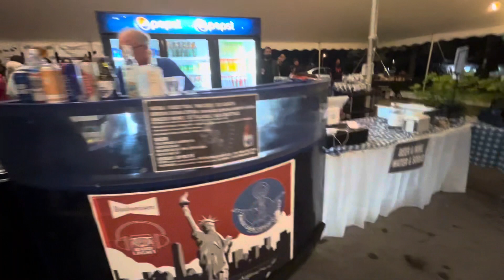JewPino visits Greek Festival in Poughkeepsie, New York Saptember 22,2023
JewPino goes to 2023 Greek FestivL in Poughkeepsie, NY and gets bored waiting in line